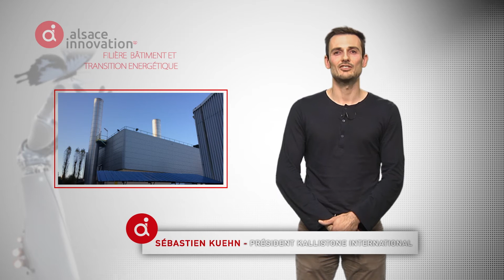Kallistone International - Trois Epis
Innovation plein gaz !
Trophées Alsace Innovation 2016
Finaliste filière d'excellence Bâtiment et Transition Énergétique